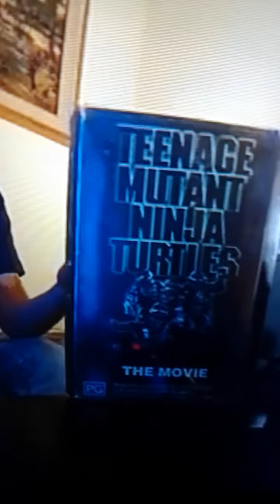Τα intro του Geek Wars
Μετά από ΠΟΛΎ καιρό βίντεο με geek Wars(και τελευταίο βίντεο με geek wars) δείτε το σαν Christmas edition (και για όσους θα μου πείτε ότι έβαλα μόνο την πρώτη σεζόν αυτό το βίντεο είναι απτό 2014 όταν είχα πρωτο πάρει το κινητό μου και είχα βγάλει αυτό το βίντεο τότε το geek wars είχε μια σεζόν δεν είχε βγάλει δεύτερη και γιατί δεν έβαλα τα intro του geek wars από την δεύτερη σεζόν και μετά πολύ απλά γιατί βαριόμουν και γι'αυτό σταματάω τα βίντεο με τα Geek wars επειδή βαριέμαι να κάτσω και να ψάξω τι θα πει ο mikeius και ο Βαγγέλης μόνο και μόνο για ένα βίντεο 3 δευτερόλεπτων ) μιλάμε για βδομάδες δουλειας για να ψάξω και να ξανά ψάξω τι θα πουν αυτοί οι δύο κουράστηκα και τα βαρέθηκα εγώ ο ίδιος όχι μόνο να τα ψάχνω αλλά και να τα βλέπω πρέπει κάποια στιγμή να προχωρήσω πιο μπροστά και τα geek Wars  θα παραμείνουν ως το πρώτο μου ταξίδι για την ιστορία μου στο YouTube αν έβγαζα μόνο geek wars σίγουρα θα είχα μείνει με 11 subs οπότε πάρτε αυτό το βίντεο σαν μια τελευταία νοσταλγία geek wars
Αντιο